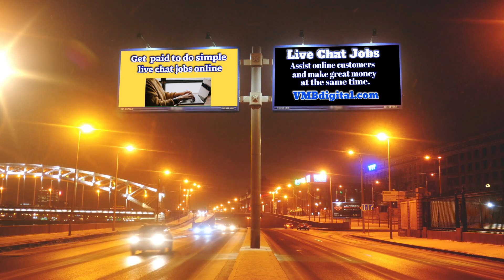If you are able to type in English, we have a job opening that may interest you, live chat jobs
Click on the link to complete your application if you are interested.

If you are able to type in English, we have a job opening that may interest you. You may be able to earn good money working remotely from your own home. We are seeking reliable people who are interested in becoming online chat specialists.

What you will be doing: As a chat assistant, you will be required to talk to website visitors using an online system. It’s as easy as using Facebook Messenger or WhatsApp. You simply answer customers’ questions, using the templates provided.

The questions are usually very simple, making the work interesting and enjoyable. You get to chat with interesting people and help them solve their problems. Plus, you get well paid for the work you do!

Contract length: No fixed term

Rate: $30 - $35 per hour

Skills/background needed: Must have a device able to access social media and website chat functions (Phone/Tablet/Laptop). You should be able to work independently, and follow the given instructions. You must be available at least 5 hours a week and have a reliable internet connection.

Hours per week: 5 - 35 hours a week

Location: Applicants for this position can work remotely from your country.

We have many partners currently seeking Chat Assistants. If you can start right away, please click here to complete your application now.